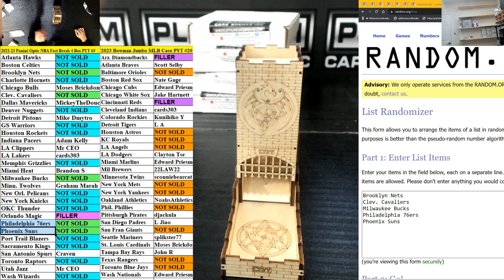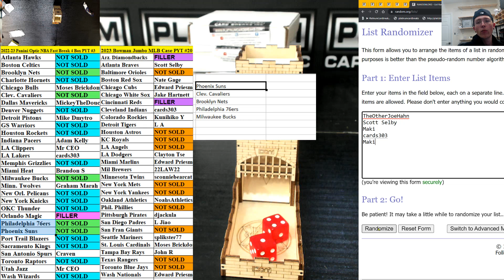Optis Fast Break & Bowman MINI #1